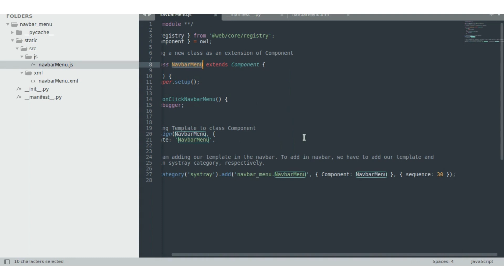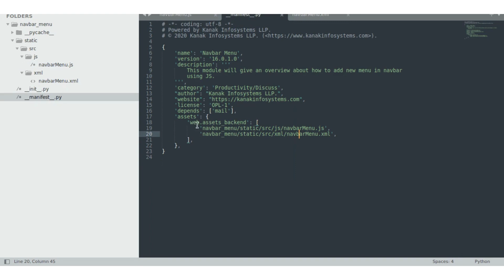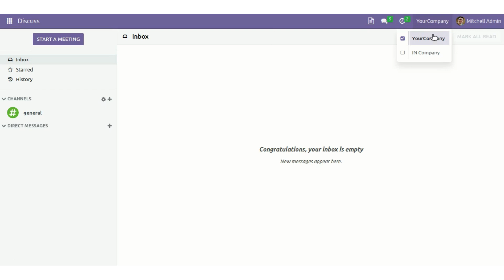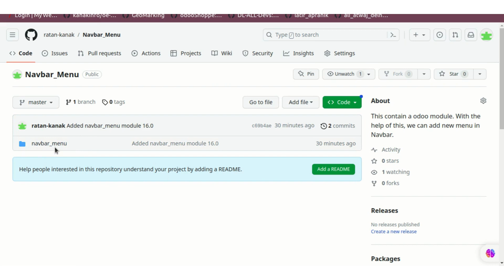Creating a Custom Navbar Menu in Odoo 16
In this comprehensive Odoo tutorial, learn how to enhance your Odoo 16 website by adding a custom navbar menu. Follow step-by-step instructions to create a sleek and functional menu that seamlessly integrates into your Odoo instance. Improve user experience and navigation with this hands-on guide to customizing Odoo 16. No coding experience is required.